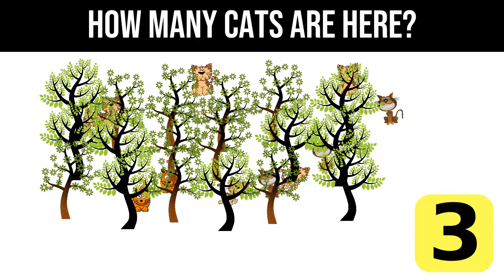Three cruel puzzles to rile your vision (Consciousness Tickler, Ticklish Game, Brain Tickle)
Graphics Resources Attributions:

BrainTicklers Logo-

Thumbnail-

Puzzles:

General-

Puzzle: How Many Cats Are Here? -
Graphics resources credited in the "General" section (above) and also:

big-2024026.png
Image by OpenClipart-Vectors from Pixabay

cat-46676.png
Image by Clker-Free-Vector-Images from Pixabay

Puzzle: Which way does the scale tip? -
Graphics resources credited in the "General" section (above) all others created by brainticklers.